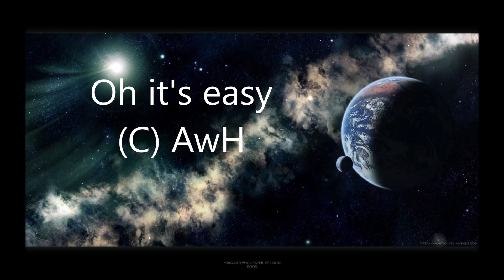Oh it's easy (C) AwH